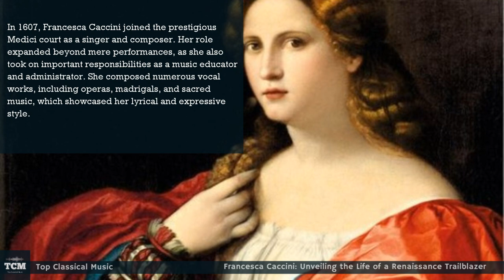Francesca Caccini - Unveiling the Life of a Renaissance Trailblazer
Francesca Caccini, born in 1587 in Florence, Italy, was a remarkable composer, singer, and instrumentalist of the Baroque era. She emerged as one of the most influential female musicians of her time, leaving an indelible mark on the history of music.

Coming from a family of musicians, Francesca Caccini's musical education began at an early age. Her father, Giulio Caccini, a renowned composer, provided her with extensive training in voice, composition, and various musical instruments. Francesca's talents flourished under his guidance, and she quickly gained recognition for her exceptional musical abilities.

In 1607, Francesca Caccini joined the prestigious Medici court as a singer and composer. Her role expanded beyond mere performances, as she also took on important responsibilities as a music educator and administrator. She composed numerous vocal works, including operas, madrigals, and sacred music, which showcased her lyrical and expressive style.

Caccini's most celebrated work is her opera "La liberazione di Ruggiero dall'isola d'Alcina" (The Liberation of Ruggiero from the Island of Alcina), which premiered in 1625. This opera, notable for its rich harmonies and emotional depth, solidified Caccini's reputation as a skilled composer and contributed to the development of the emerging genre of opera.

Beyond her compositions, Francesca Caccini's virtuoso singing and instrumental skills were highly revered. Her proficiency with the lute and harp, among other instruments, added a unique dimension to her performances. She was known for her expressive voice, capable of conveying a wide range of emotions, captivating audiences across Europe.

Despite her immense talent and achievements, the gender biases of the time limited Francesca Caccini's recognition. However, her contributions to music endure, and she stands as a symbol of perseverance and artistic brilliance for generations to come.

Francesca Caccini's legacy extends beyond her own compositions. She also taught music to her sisters and daughters, ensuring that her musical heritage would continue. Her influential treatise "Il primo libro delle musiche" (The First Book of Music) provided valuable insights into performance practices and musical theory of the time, further cementing her role as a leading figure in the Baroque music scene.

Francesca Caccini's life and work serve as an inspiration to aspiring musicians, especially women, encouraging them to overcome obstacles and make their voices heard in the world of classical music. Her compositions continue to be studied, performed, and cherished, reminding us of the enduring power of music and the remarkable talent of this pioneering composer.